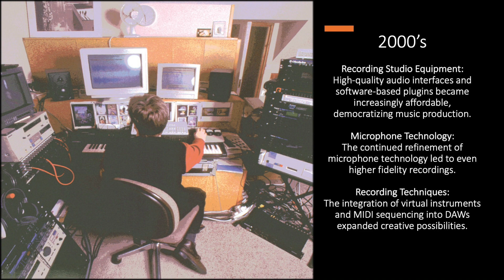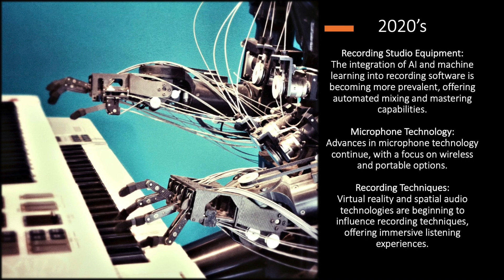The History of Music Technology - 2000's to present day